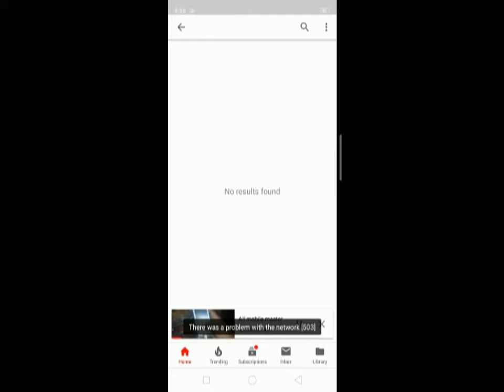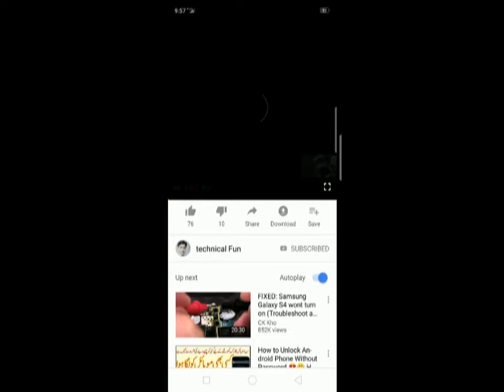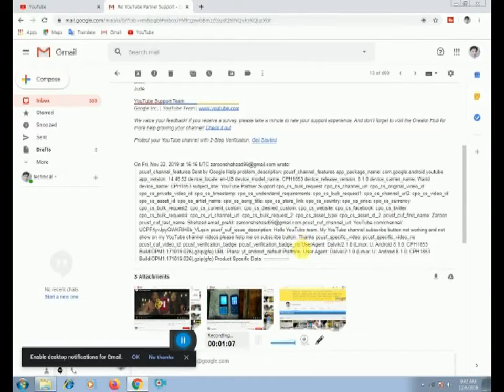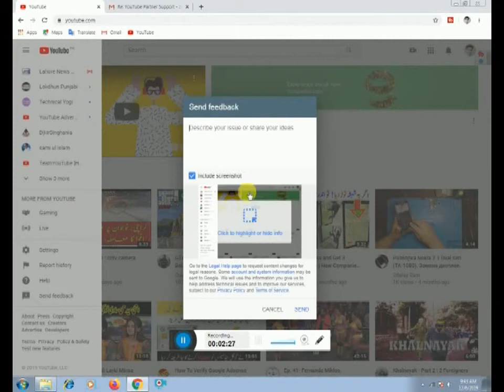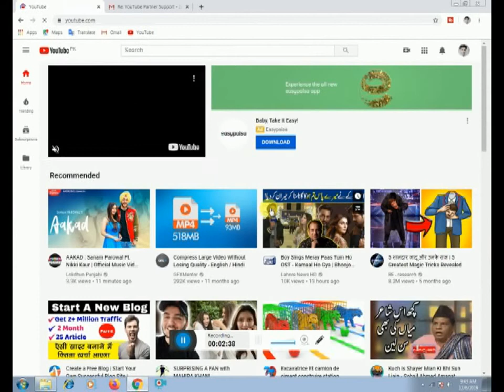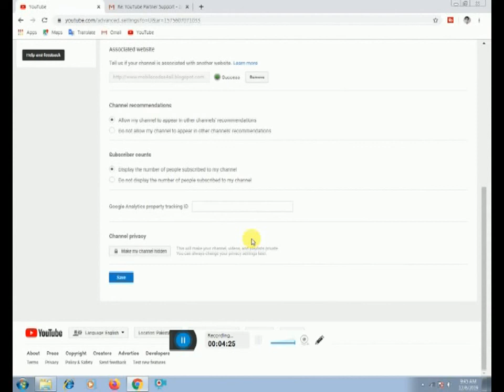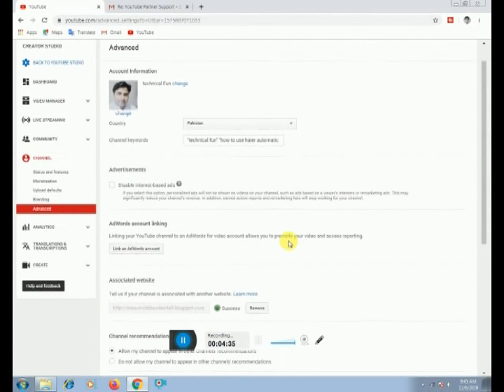not show subscribe button on my youtube channel in hindi || 503 error ||subscribe r known error